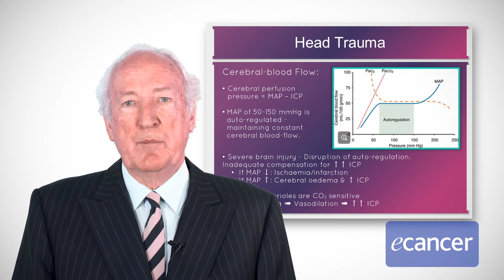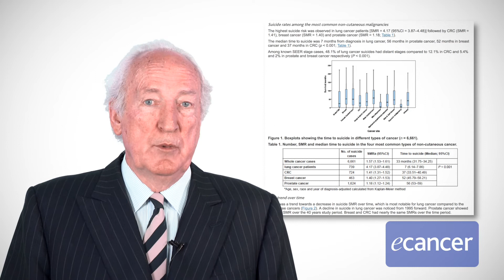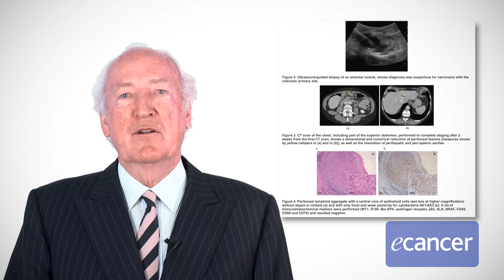Editor's Choice for August 2018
02:20
MASCC, Vienna

02:35
iManageCancer

02:50
BEST OF ASCO MIAMI SYMPOSIUM

03:25
David Hunter, Bristol University

Education

03:55
Surgery Modules

Journal

05:20
The understanding of healthcare workers on the content of palliative care policy in Shesilweni Swaziland: a qualitative study

06:00
Lung cancer patients have the highest malignancy-associated suicide rate in USA: a population-based analysis

08:00
Two cases of white globe appearance in non-cancerous stomach

09:05
A cancer-mimicking diagnosis of peritoneal carcinosis: report of a case of abdominal non-tuberculous mycobacterial infection

Conferences

10:25
ecancer Argentina Palliative Care
ecancer Chile